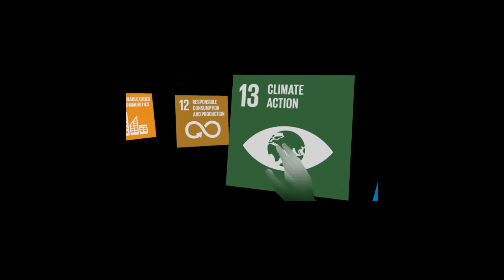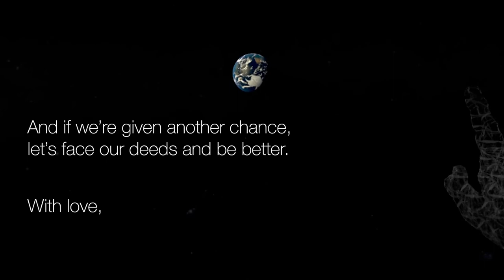BE EARTH: A VR Activation on Climate Change in Times of Crisis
The VR experience shows man-made fires in the Amazon forest and their broader impacts on the Earth's ecosystems as a whole. An emotional immersive piece that combines scientific data -including Earth's representation in full size planet scale, mixing art, love and hopes for tomorrow. The piece was created to inspire global action towards climate change and premiered at the World Economic Forum Annual meeting in Davos, Switzerland, in January 2020 -in a context of global climate crisis with gigantic fires burning on the Amazon forest and Australia. Lead by Boo Aguilar, Ylva Hansdotter and Paulo Gibbs, the experience was funded by the Swedish International Development Agency ( SIDA ) and Facebook’s Oculus, and made in collaboration with the United Nations and climate experts, researchers, artists and storytellers under the non-profit organization XR impact.

Speaker: Boo Aguilar (Be Earth)